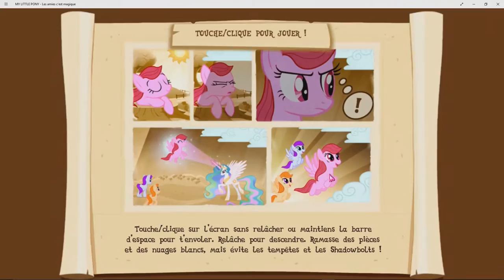ep44 my little pony : les amies c'est magic.